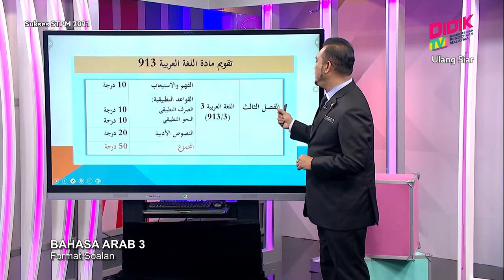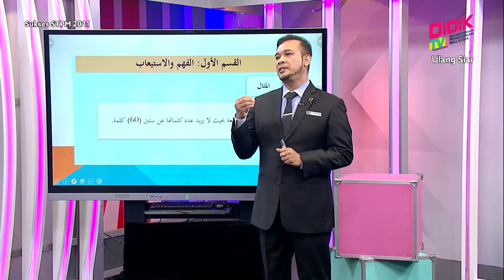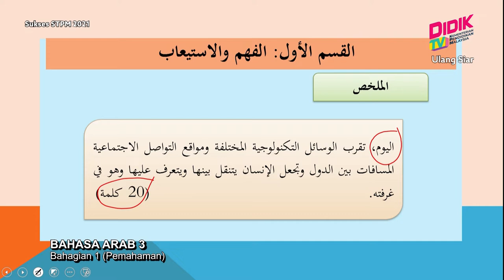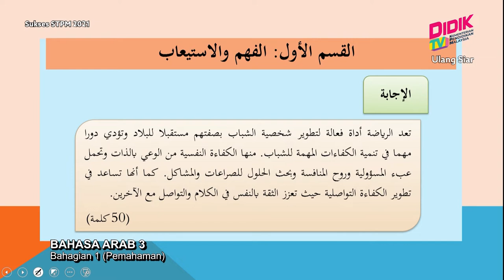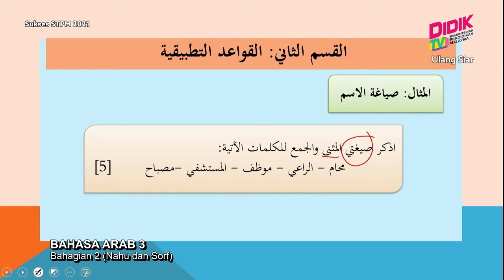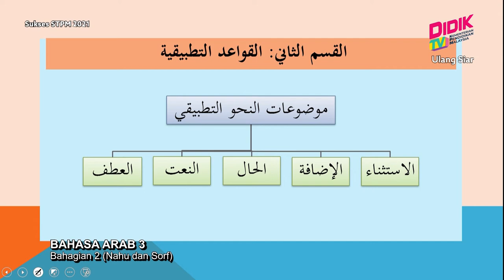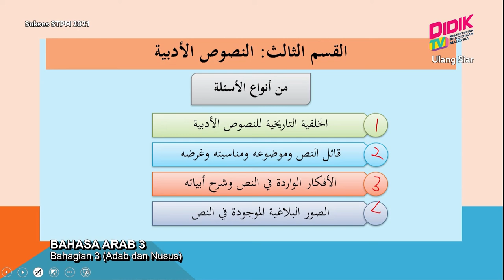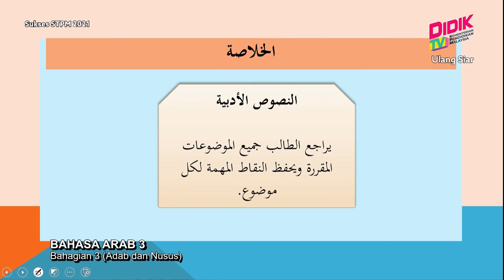Sukses STPM (2021) | Bahasa Arab 3 [R]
Tajuk: Bahasa Arab 3
Guru: Mohd Zainaphi Zainal
Episod ini menyediakan perkongsian teknik menjawab soalan Kemahiran Berfikir Aras Tinggi bagi petikan pemahaman berkaitan soalan rumusan dan berikan pendapat. Selain itu perkongsian teknik menjawab menjawab soalan Nahu dan Sorf serta Adab dan Nusus supaya murid mendapat markah yang cemerlang.